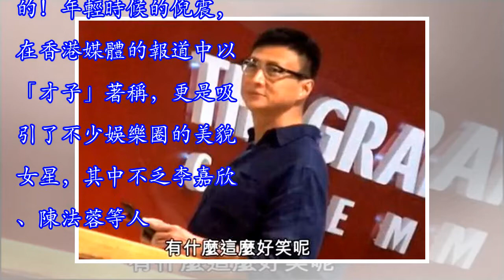周慧敏與老公同框，參加古巨基工作室成立儀式，倪震像周慧敏爸爸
10月14日，古巨基與太太籌備成立了工作室，並且在當日還邀請了一些圈內好友共同見證。周慧敏和老公倪震一起出席了活動！許久未見兩人同框的觀眾，對於他們這一次原本還是持期待態度的，但沒想到的是一同框才發現兩人真的如今感覺是一個天上，一個地下啊！具體點說，一個仍然像仙女，但另一個則成為了仙女她爸。周慧敏挽著倪震，兩人都微笑看著鏡頭合影，50歲的周慧敏依舊膚白貌美，讓人心動，一點不顯老，但站在旁邊的老公倪震已經完全就是一個小老頭子了！ 兩人站在一起完全不像夫妻，倒還真像是父女。這樣的一對夫妻，對比趙雅芝夫婦來說，還更是有點讓人為之驚嘆兩人差距居然如此之大。54歲的倪震，已經完全到了認不出來的程度，但年...